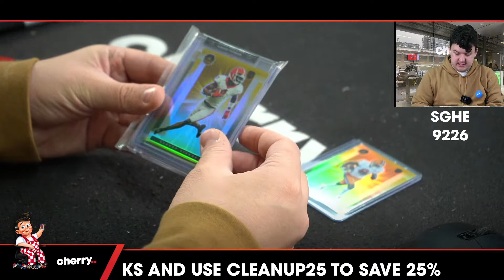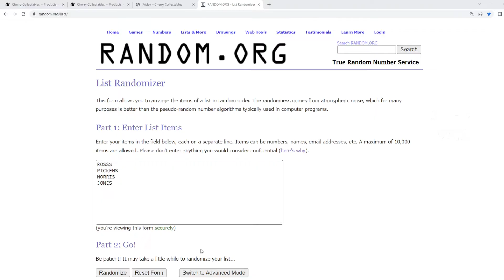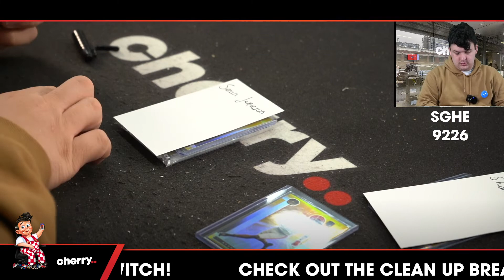Super Glow Holiday Ed. 1-Box Break #9226 - Random Hit - Jul 15 (12pm)